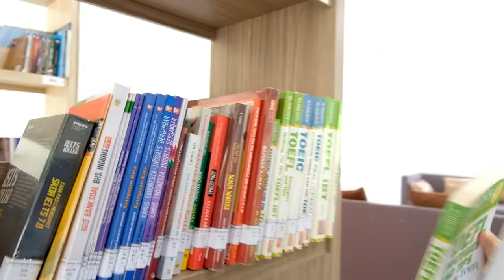PEMBANGUNAN PERPUSTAKAAN DAN LABORATORIUM TERPADU DAN MESS GURU MAN IC BANGKA TENGAH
Pembangunan Perpustakaan dan Laboratorium Terpadu dan Mess Guru MAN IC Bangka Tengah yang di biayai SBSN 2020, semoga pembangunan ini mendapatkan keberkahan dan dapat menunjang kegiatan belajar dan mengajar di lingkungan MAN IC Bangka Tengah